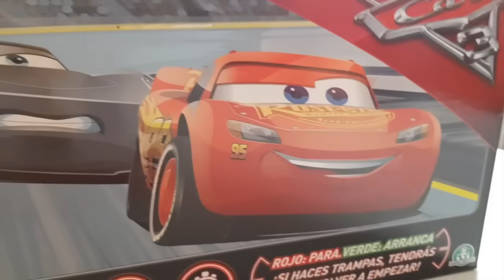CARS 3 CARRERA COPA PISTON Juego de carreras RAYO MCQUEEN CONTRA JACKSON STORM DISNEY PIXAR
CARS 3 CARRERA COPA PISTON Juego de carreras RAYO MCQUEEN CONTRA JACKSON STORM DISNEY PIXAR Juego de carreras de coches con semaforos y boton impulsor

!Bienvenidos al canal de Las Aventuras de Dani y Evan!

✔️ ¿Quienes somos ?

Canal infantil donde hacemos retos, disfraces, unboxing juguetes y vlogs con DANI Y EVAN